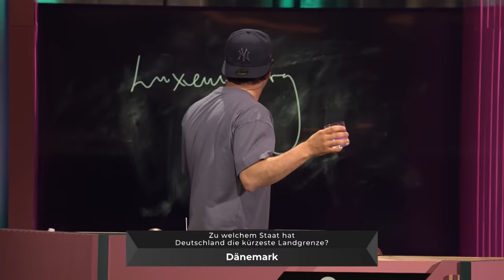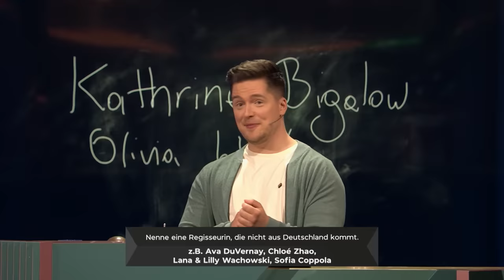"Du bist ein perverser Teilchenbeschleuniger" | Die sehr leichten 5 | WSMDS | ProSieben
Was ist leichter als ein Kilogramm Federn? - Genau, die Leichten 5. Mit diesem Spiel sorgt Joko regelmäßig dafür, dass seine Kandidat:innen direkt zu Beginn der Show von Selbstzweifeln geplagt werden, weil sie Fragen, die sich eindeutig unter Allgemeinwissen verbuchen lassen, nicht beantworten können.

Diese Promi-Kandidaten sind dabei:

Nilam Farooq
Olli Schulz
Fahri Yardım

Ausstrahlungsdatum:
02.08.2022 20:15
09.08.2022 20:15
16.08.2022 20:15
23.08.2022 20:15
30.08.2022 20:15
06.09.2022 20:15